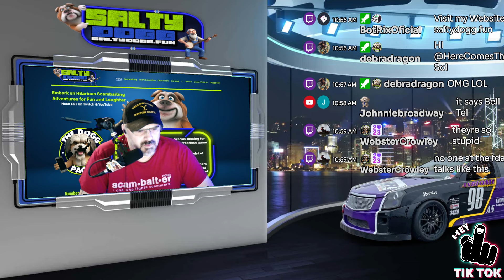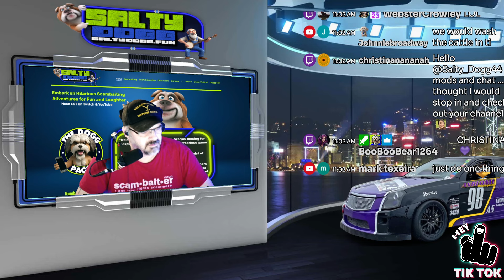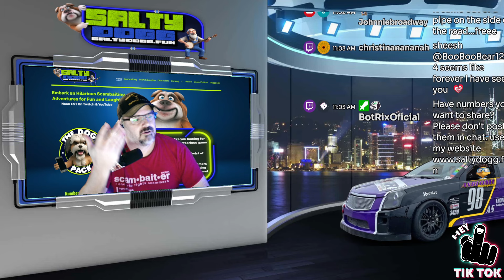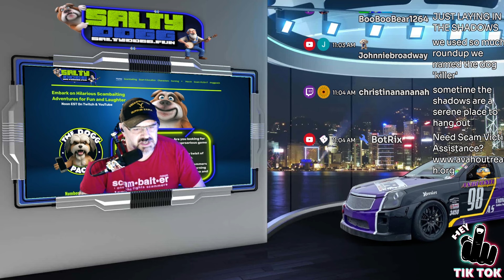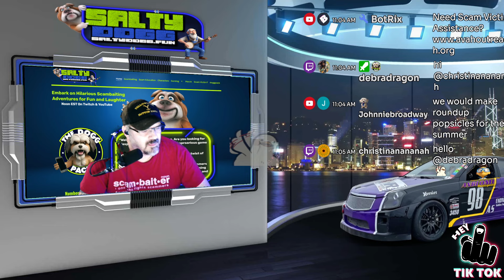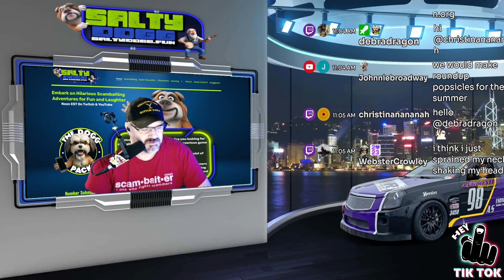Outsmarting Scammers: Ann's Brilliant Plan To Keep Kids Out Of Their Yard!